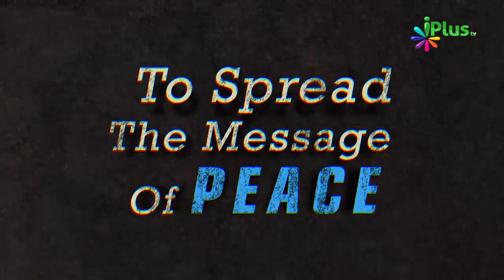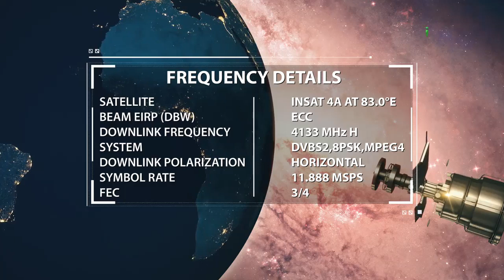Doston Ke Sath Smiling Rehna Chahiye By Zaid Patel